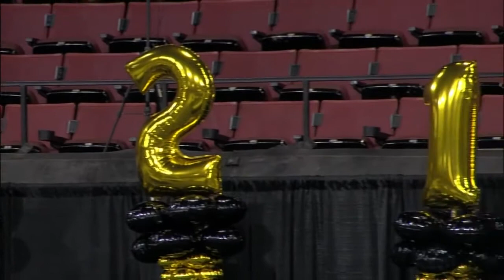Billings West High School Commencement May 30 2021 1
Lainey Graduation 2021